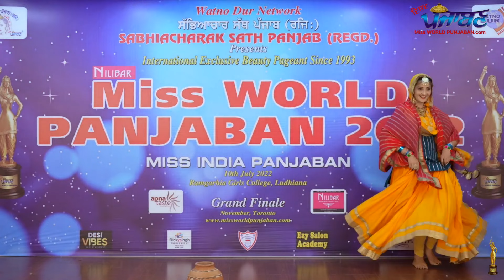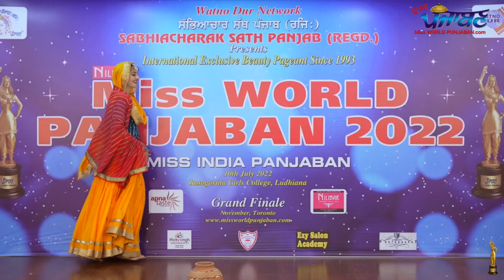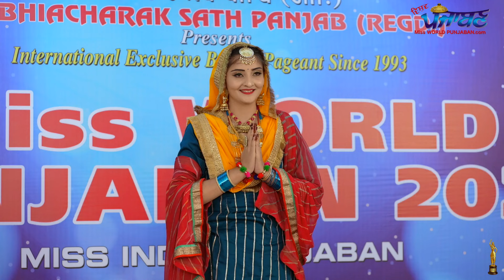Kudti Meri Chheent Di | Dance | Sukhdeep Mander | Miss FGS | Miss India Punjaban 2022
punjabancontest 444 Miss FGS Sukhdeep Mander performing dance during Dance Round of Miss India Punjaban 2022